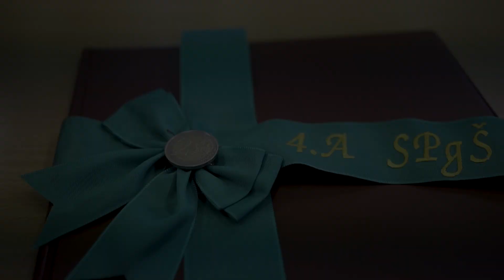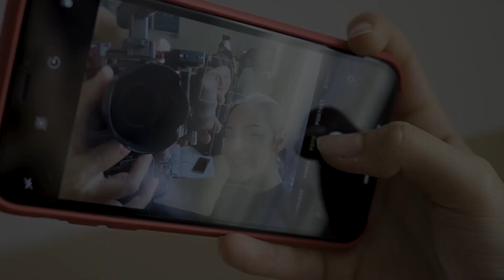Kradnutie triednej knihy - IV.A SPgŠ Levoča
Hudba vo videu:
Mabel - Mad Love (Blinie Remix)
Royal Philharmonic Orchestra - Superman Main Theme
Perinbaba
Vesničké má, středisková
Michal David - Discopříběh
Chord Overstreet - Hold On